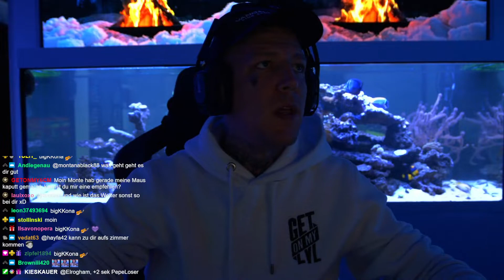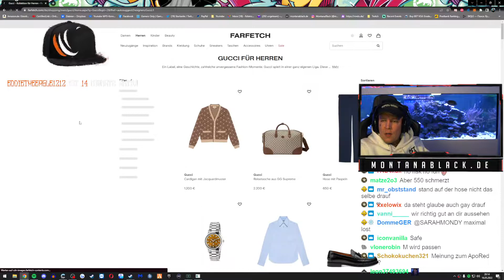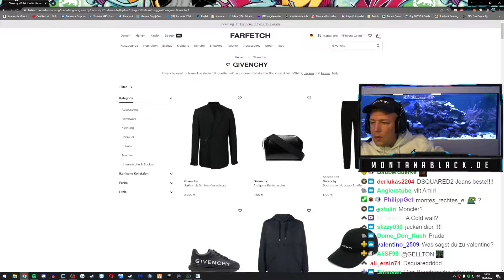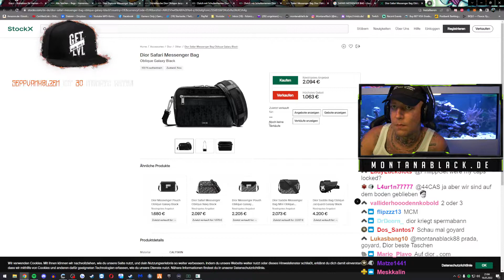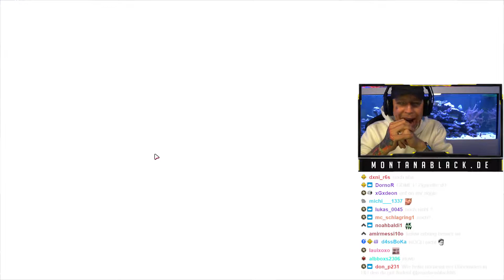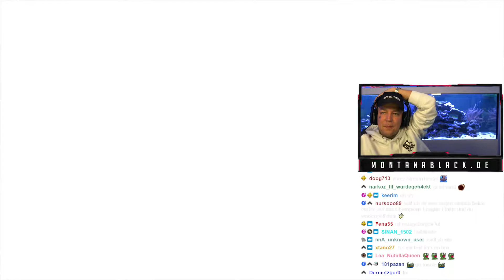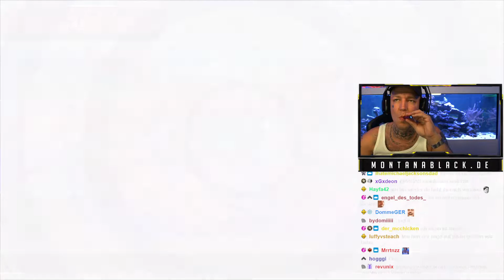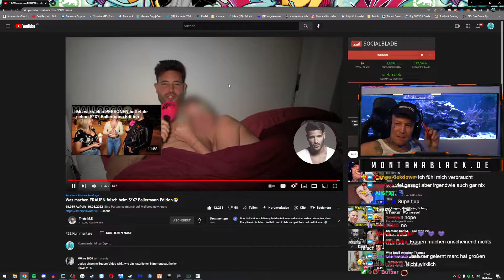16.05.2022 - Moin (Just Chatting, Fall Guys) (2/2)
MontanaBlack Livestream vom 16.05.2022 (Stream 2/2)

00:00:00 Just Chatting
01:34:25 Fall Guys
02:45:25 Just Chatting

***HINWEIS***
***HINWEIS***